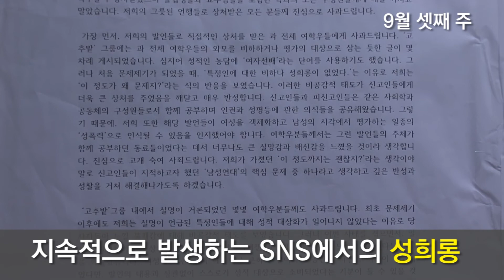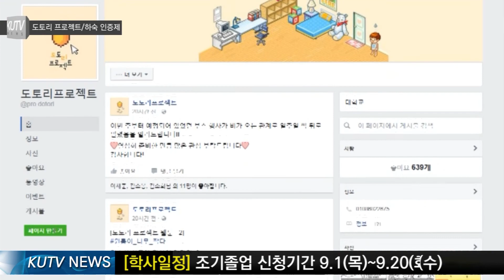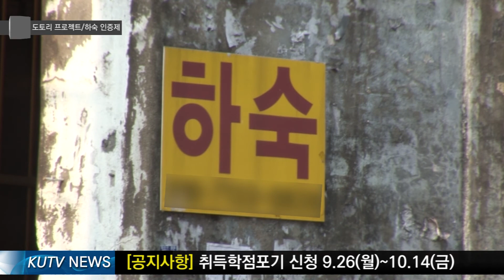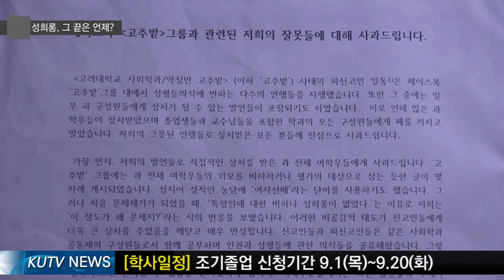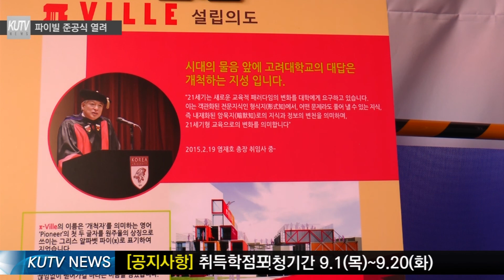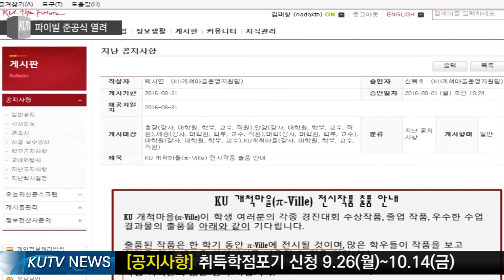2016년도 9월 셋째 주 KUTV NEWS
2016년도 9월 셋째 주 KUTV NEWS

[민족고대 영상 문화의 심장 KUTV]
 *KUTV NEWS 매주 업로드 되는 학내 최초/최고의 영상 뉴스
학우들의 주거문제를 해결하기 위해 총학생회와 학교가 진행하고 있는 사업을 알아보았습니다.
박진우 기자

SNS상에서 일어난 성희롱사건들을 취재했습니다.
송인찬 기자

KU개척마을 파이빌 준공식에 다녀왔습니다.
김태형 기자